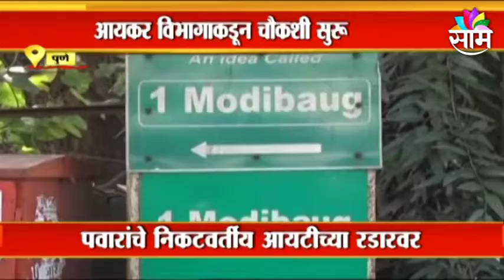Ajit Pawar : सलग तिसऱ्या दिवशी तपासणी सुरु, पवारांचे निकटवर्तीय आयटीच्या रडारवर